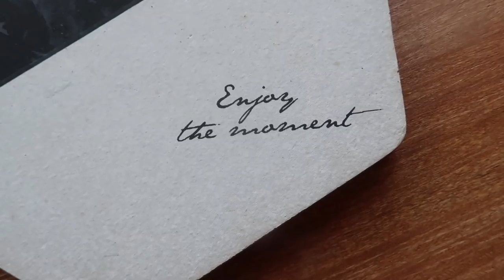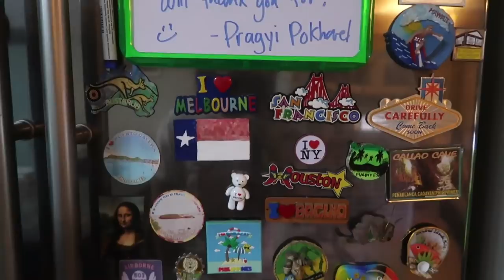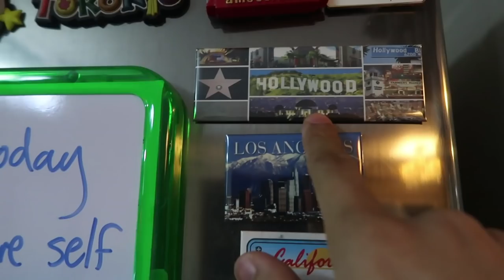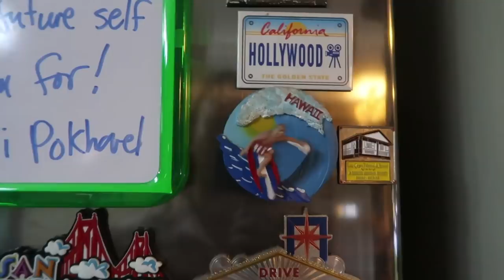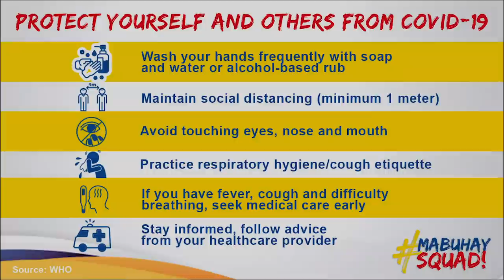A Random Day | Vlog #957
Watch how I spend my day with coffee, my pets, my boyfriend’s awesome dishes, and just some random things while in quarantine. I also reminisced about our past year’s travels. You can check out the vlogs of our travels in this channel.